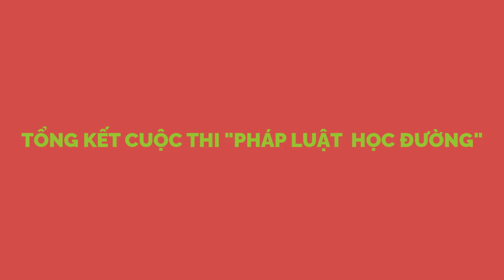TỔNG KẾT CUỘC THI PHÁP LUẬT VÀ HỌC ĐƯỜNG NĂM 2023 | THPT VỊ THANH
✅ Nội dung chính của Video: TỔNG KẾT CUỘC THI PHÁP LUẬT VÀ HỌC ĐƯỜNG tỉnh Hậu Giang NĂM 2023 tại trường THPT VỊ THANH, do Sở Tư pháp phối hợp với Sở Giáo dục và Đào tạo Hậu Giang tổ chức (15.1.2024). Có 10 tập thể và 11 cá nhân được khen thưởng. Tập thể hạng nhất là lớp 11A5, cá nhân đạt nhất là em BẠCH NGỌC HỒNG NHƯ-HS lớp 11A5.